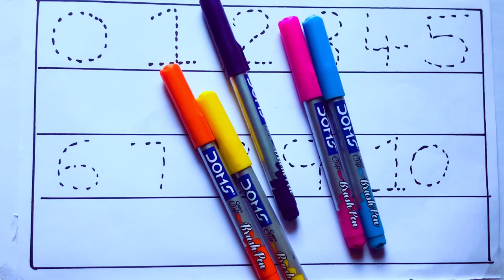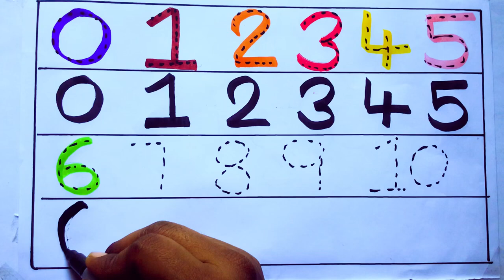Learning the Numbers from 1 to 100 || Easy Learning For Kids and Primary school Kids || 1234